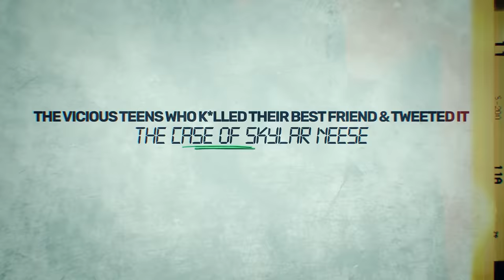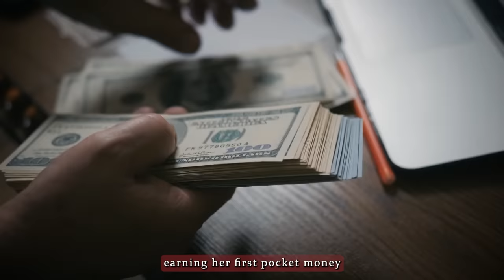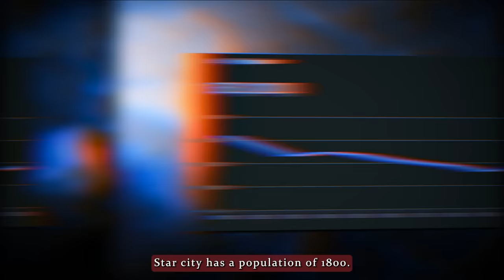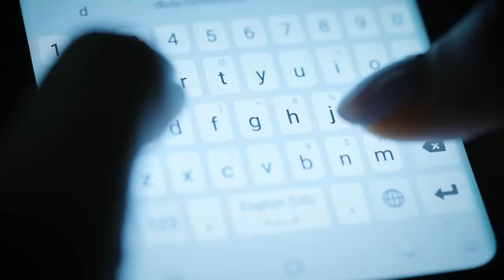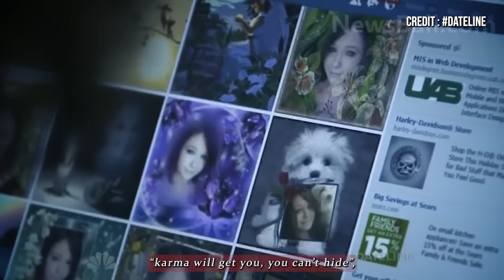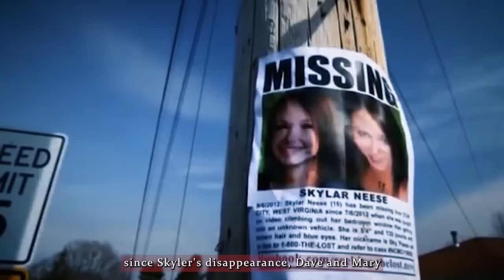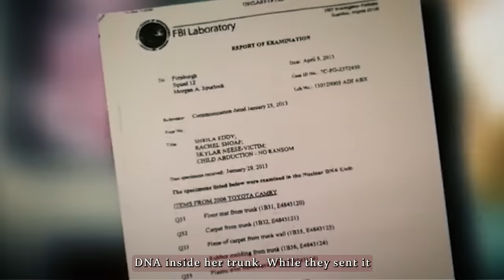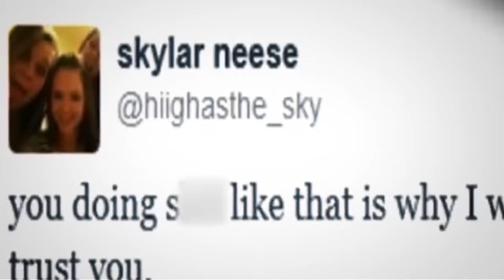The 2 Nasty Teens Who Killed Their BFF & Tweeted It | anna uncovered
The 2 Vicious Teens Who K*LLED Their Best Friend & Tweeted It | Anna uncovered